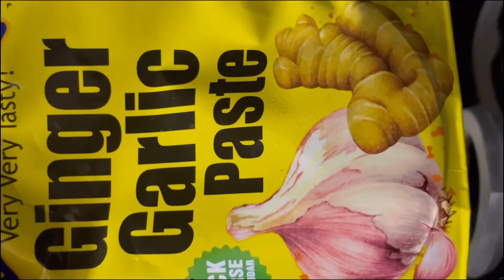Aloo Palak Recipe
It’s a healthy and nutritious recipe. Do try @home.